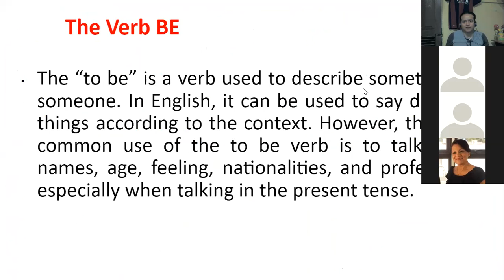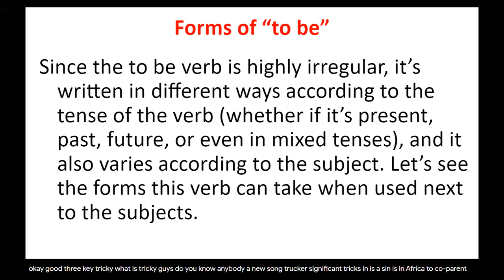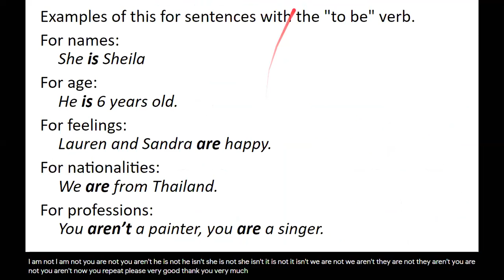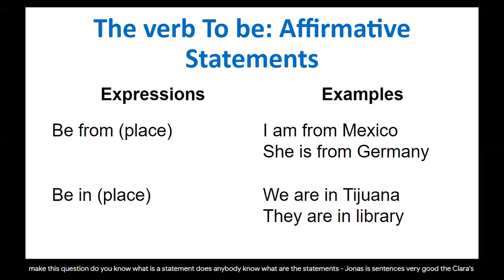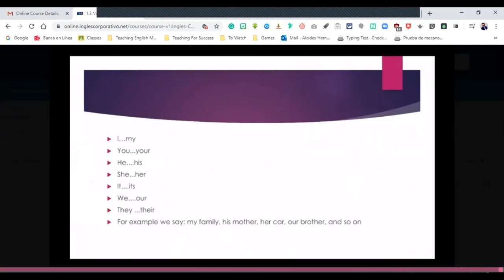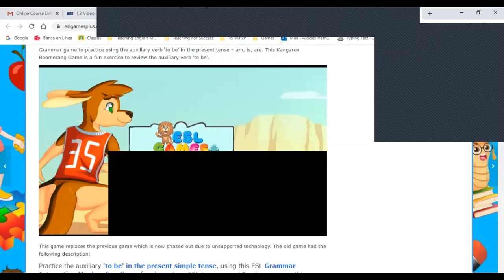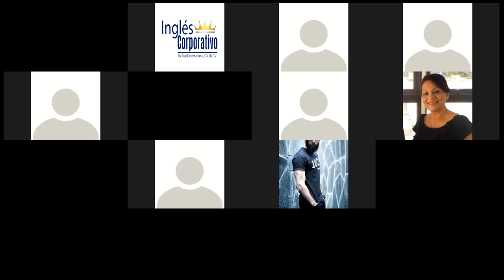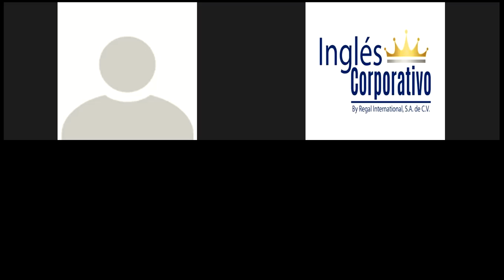Be Statements and Possessive Adjectives.